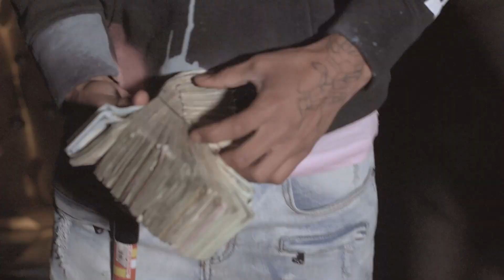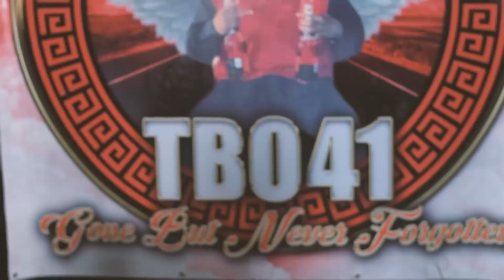Van Dyke- Holley Boy x Mook x Zaidadon x Outlaw [Shot By Ju Smoov